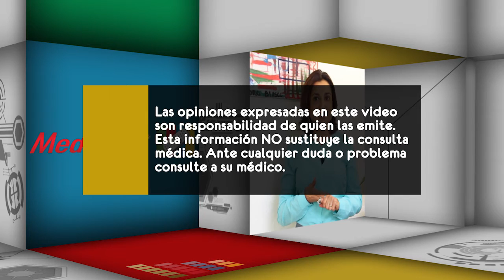004 CUALES SON LOS SÍNTOMAS DE REFLUJO GASTROESOFÁGICO ATÍPICO